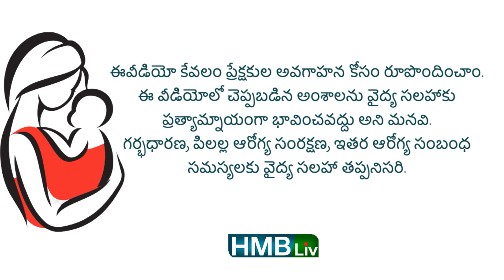Baby ఫుడ్ తినడం లేదా? | FUSSY EATING | HMBLIV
| Baby ఫుడ్ తినడం లేదా? | FUSSY EATING | HMBLIV Health & wellness channel